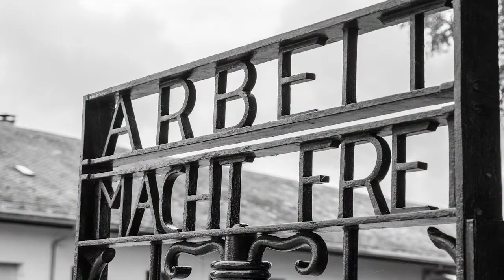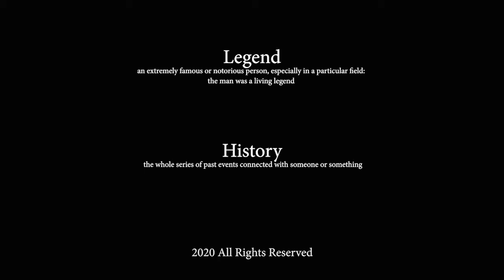Lt CMD Jimmy James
A short documentary on Lt. Commander Jimmy James. The movie the Great Escape was based on his exploits as a true escape artist from World War II POW camps.